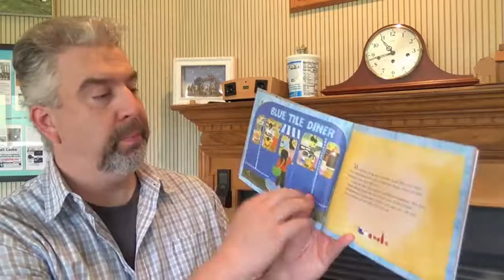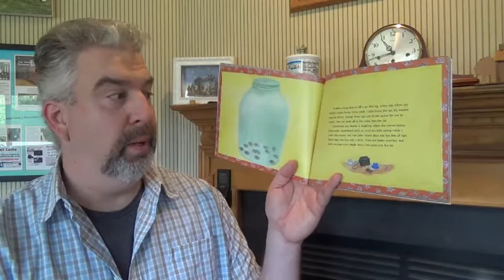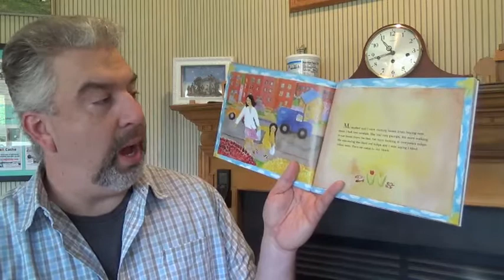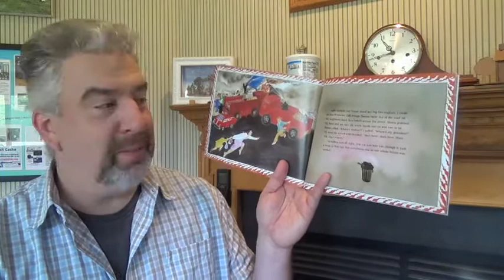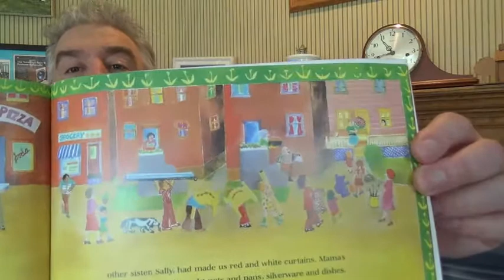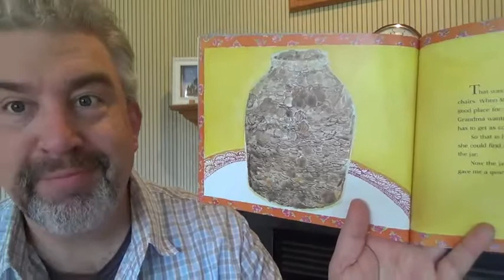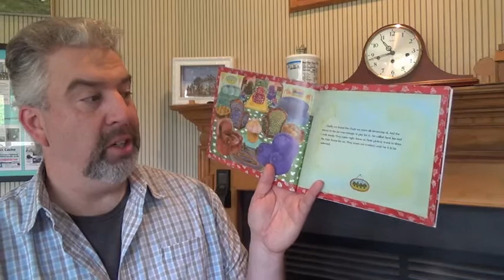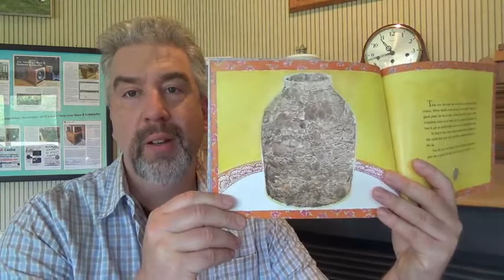Book reading of "A Chair for My Mother"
This book demonstrates how a community can pull together to help a family in need after a tragedy... as well as how to save for a desired item through hard work and determination.